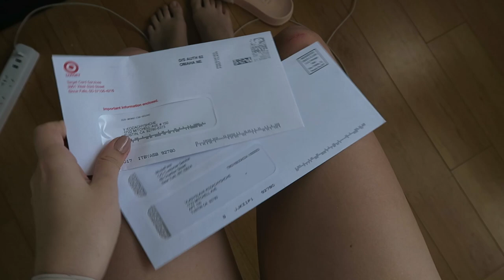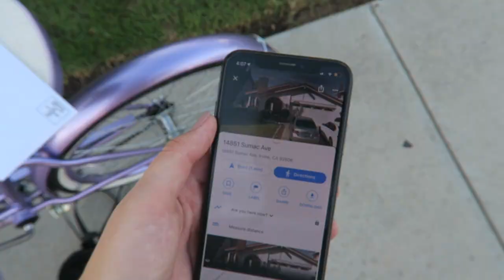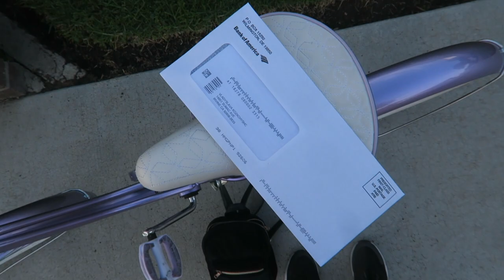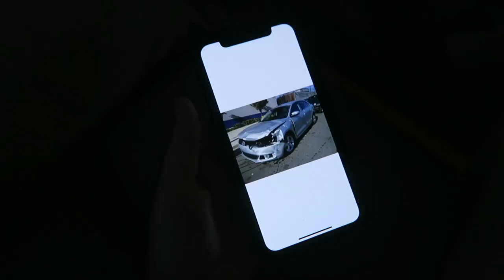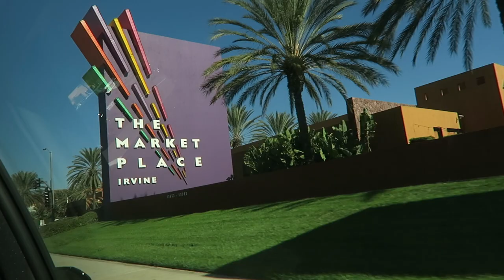ЗАЧЕМ НУЖНА КРЕДИТКА И СТУДЕНЧЕСКИЙ АЙДИ? / неудачный день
Зачем нужна кредитная карточка? Какие преимущества студенческого в Америке? Авария в Америке, неудачный день, жизнь в Америке.

Новая жизнь = новый плейлист. Уезжаю учиться в Америку, так что минимум год моей жизни будет здесь, а впечатлениями я буду делиться с вами на своём любимом канале. Интересна учеба в США? Тогда тебе сюда, я расскажу тебе как это происходит на самом деле.